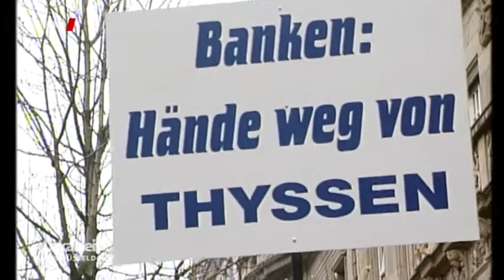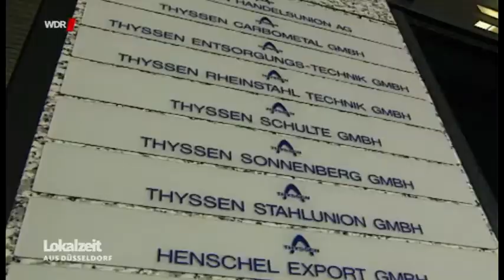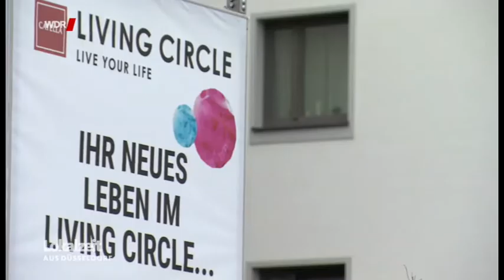Living Circle WDR Beitrag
Auf diesem Kanal zeigen wir Videos zu unseren aktuellen Projekten.

▬ Ähnliche Videos ▬▬▬▬▬▬▬▬▬▬▬▬

▬ Social Media ▬▬▬▬▬▬▬▬▬▬▬▬▬▬▬